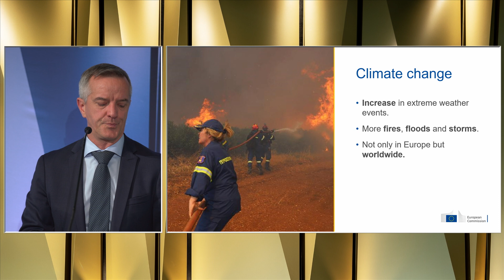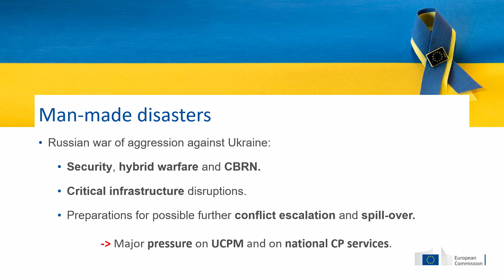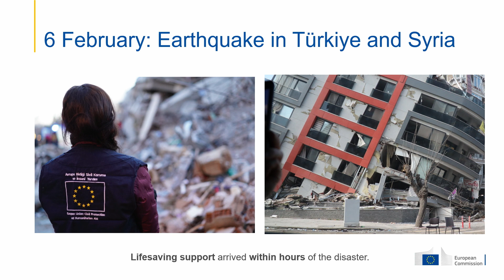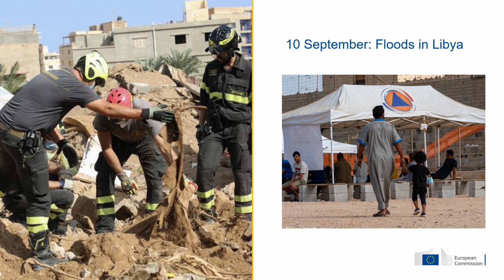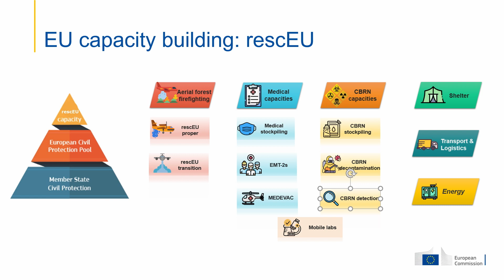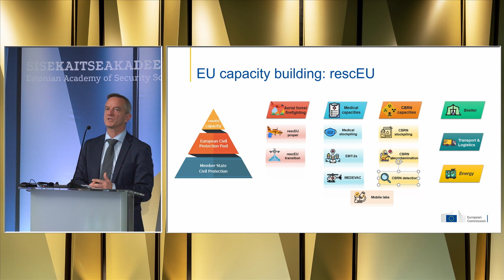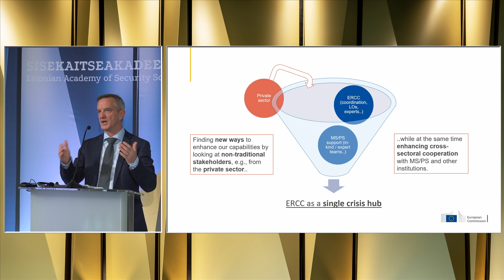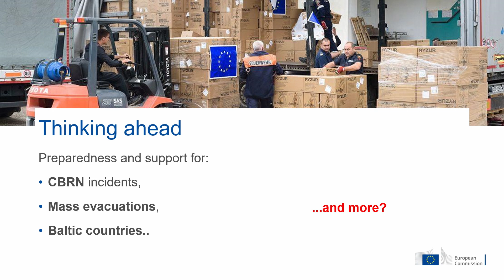"Teaduse roll kriisides: Kuidas teha tarku otsuseid?" Hans Das (EST)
Sisekaitseakadeemia rahvusvaheline elanikkonnakaitse konverents
TEEL TURVALISSE HOMSESSE

K. Harald Drager, TIEMS (The International Emergency Management Society) president (Norra)

"Teaduse roll kriisides: Kuidas teha tarku otsuseid?"